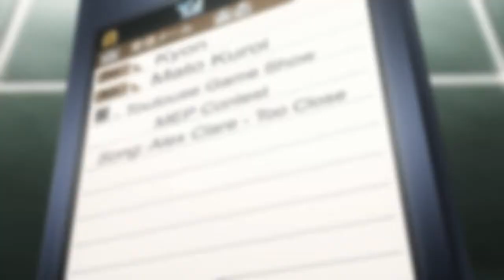MUNDO(AMV) [MEP] Separates Ways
Track 3: PauXChan - Haruhi Suzumiya

Track 5: Hayden - Kamisama no Memo-chou
Encode: Hayden